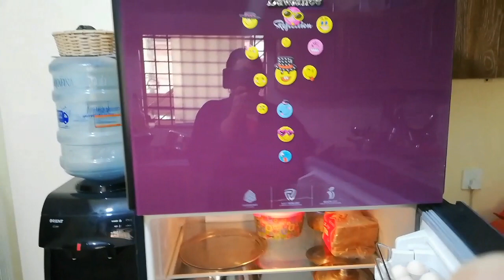💁‍♀️Fridge Deep Cleaning Before Ramadan